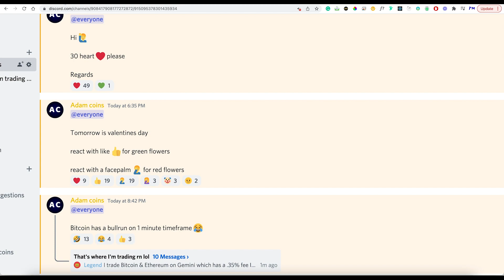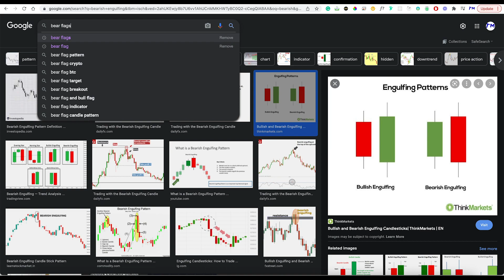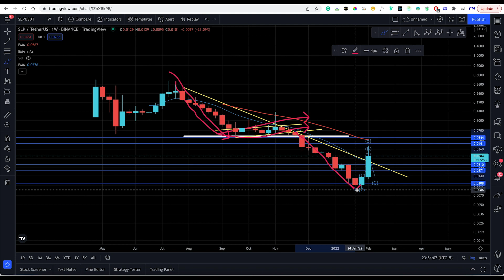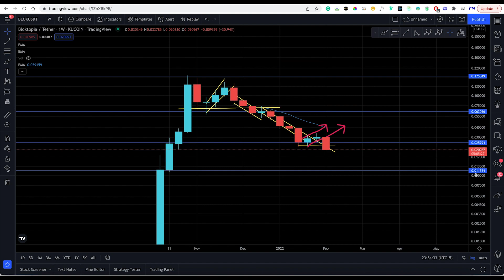Bloktopia BLOK Analysis, [ SUPPORT LOST, BEAR FLAG APPEARED ??? ]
In this video, I’ll talk about Bloktopia. Everyone needs to stay updated with the latest analysis. From old market to new market movements

In this analysis you will know the next targets for Bloktopia

Here’s what I’m going to cover in this video:

Bloktopia next targets

Bloktopia support and resistance

Bloktopia analysis